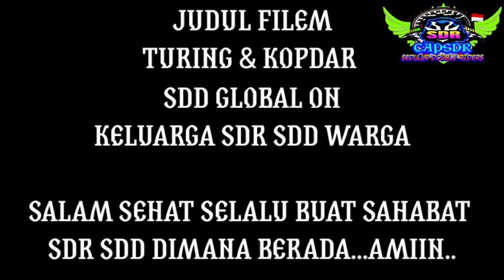KELUARGA SDR & SDD GLOBAL BASS🏁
Nb : di larang saling menghujat atau membuli terimakasih